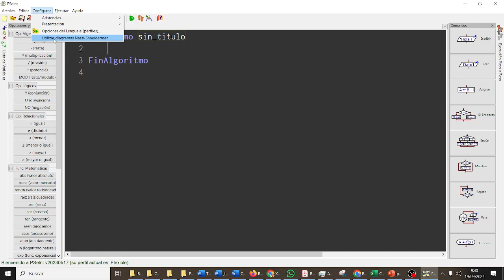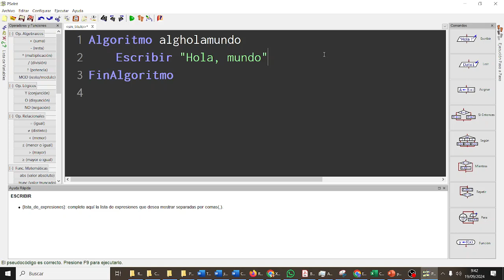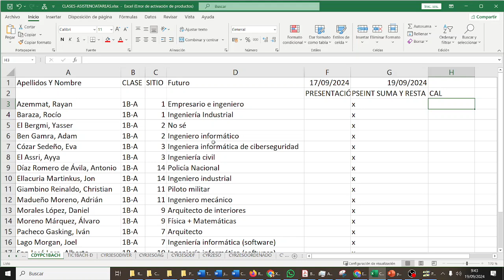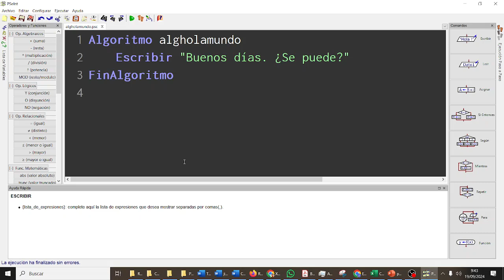Hola Mundo en PSEINT CDYPC 1BACHA 01 TIC ESO Bachillerato IES Monterroso